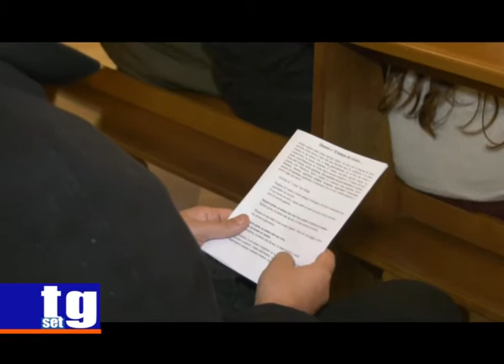Vescovo Miniero incotra i ragazzi